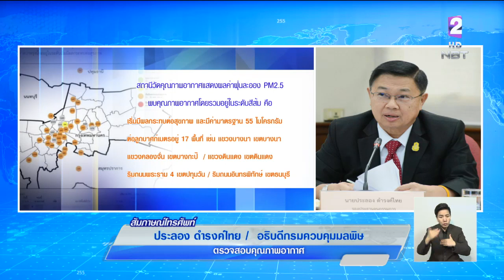'กรมควบคุมมลพิษ' แจง 'กรุงเทพฯ' ติด 1 ใน 10 เมืองหลวงคุณภาพอากาศเลวร้าย